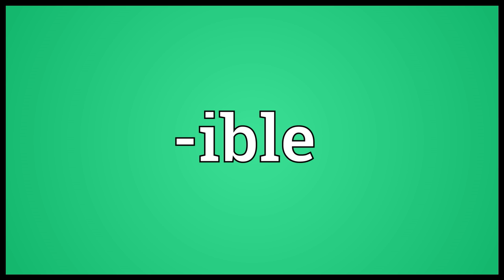-ible Meaning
Video shows what -ible means. An adjective suffix, now usually in a passive sense; forms adjectives meaning:
able to be
relevant or suitable to, in accordance with
expressing capacity or worthiness in a passive sense.  -ible pronunciation. How to pronounce, definition by Wiktionary dictionary. -ible meaning. Powered by MaryTTS